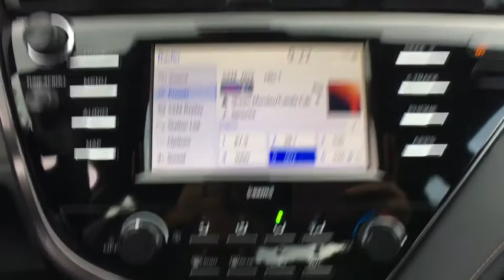2020 Toyota Camry Sayre, PA, Binghamton, Ithaca, NY, Scranton, PA, Endicott, NY TC08948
Super White New 2020 Toyota Camry available in Sayre, Pennsylvania at Williams Toyota Sayre. Servicing the Binghamton, Ithaca, NY, Scranton, PA, Endicott, NY area.

Recent Arrival! This 2020 Toyota Camry LE in Super White features: FWD 8-Speed Automatic 2.5L I4 DOHC 16Vbrbr28/39 City/Highway MPGbrbrbrWilliams Toyota of Sayre is your local headquarters for all things Toyota! We offer all your favorite Toyota cars such as the Corolla, Camry and Avalon along with the Prius family of Hybrid vehicles. We also have a wide selection of SUV and Trucks from the Rav4 and Highlander to the Tacoma and Tundra. Our large selection of pre-owned vehicles has something for everyone. We are proud to serve Bradford County, Tioga County, Chemung County, Susquehanna County, Broome County and Sullivan County.